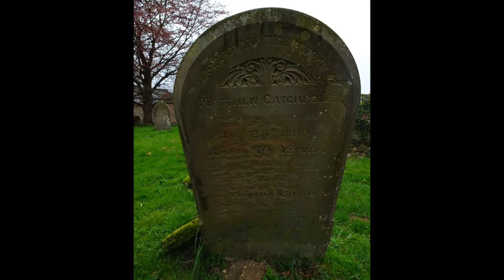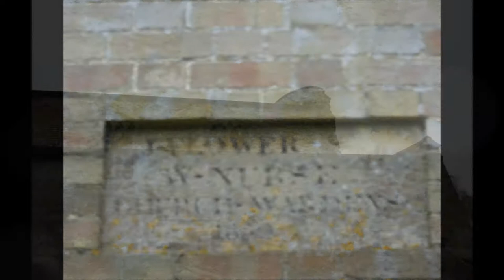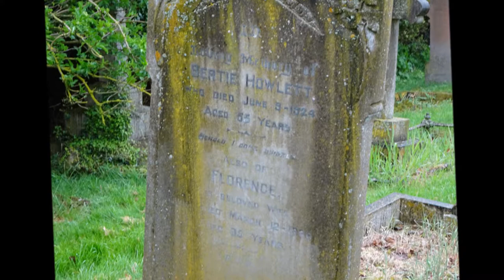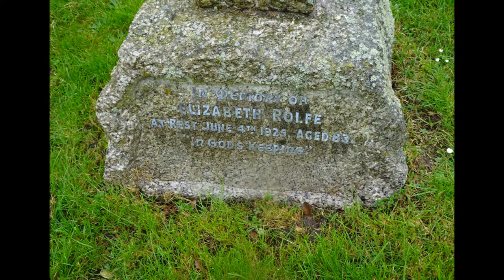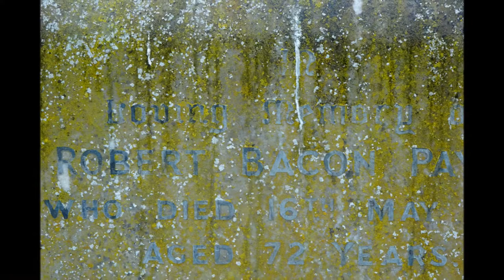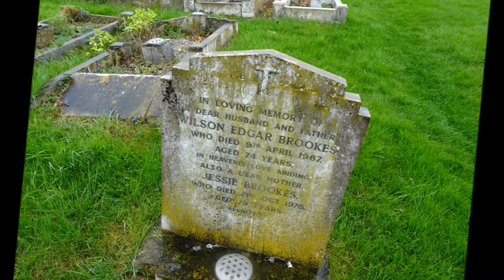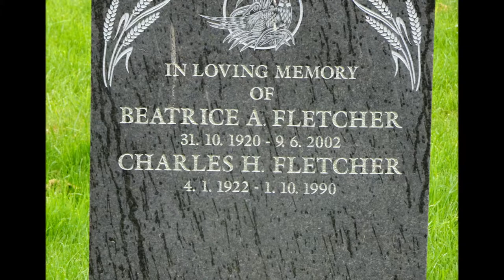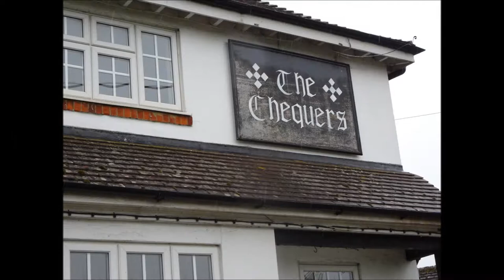Feltwell Village Norfolk & The Whitmore Family Tree, PART V, 'St Nicholas Churchyard' by Sheila, Apr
A lovely and beautiful church full of interesting features and architecture--once the Paternal Whitmore ancestors of  some of my children prayed here , were christened here, married and buried. Fen people, farmers--once the Industrial Revolution arrived many rural folk went to work in the cities as did some of the Whitmore family---The visible Whitmore graves can be found at St Mary's Churchyard.